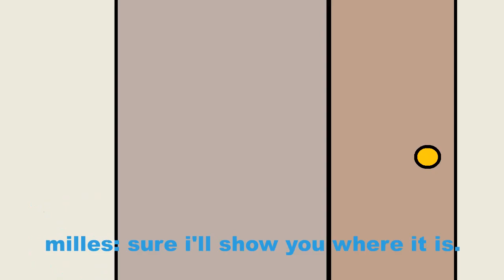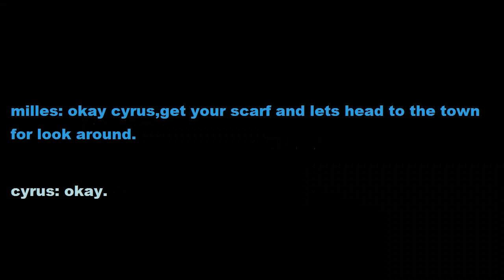gem pets chapter 1 part 5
characters:
cyrus: chrysoprase
milles: moonstone
nurse sumiko: siam